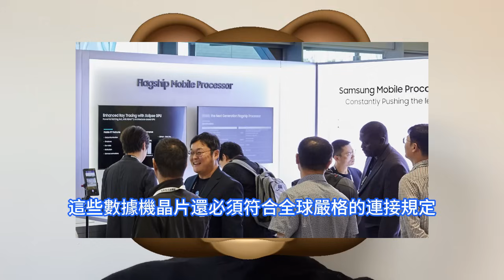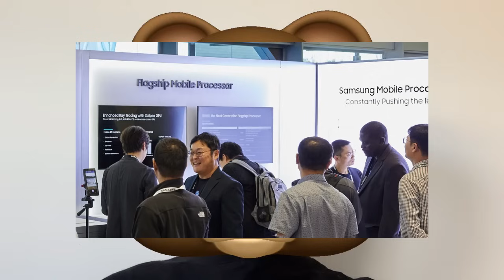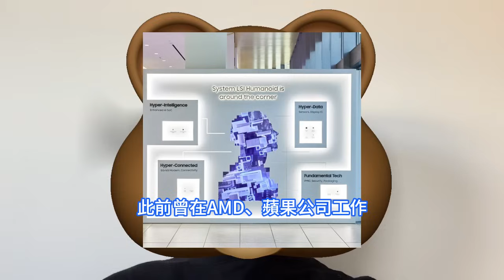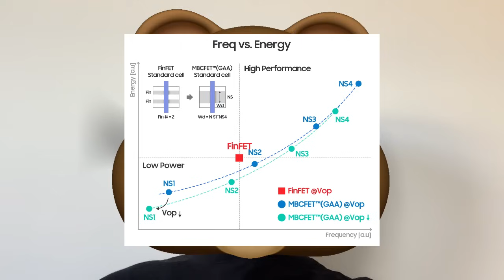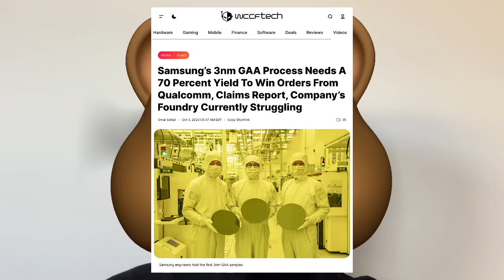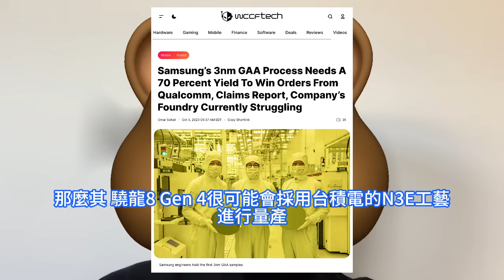慘遭難產！三星3nm GAA完整晶圓，良率僅50%真完敗。發力AI晶片，與Rebellions、Tenstorrent、Groq達成代工合作。S24搭載Exynos 2400，北美市場用高通。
三星近期在人工智慧晶片方面取得了一系列合作，將為無晶圓IC設計公司使用前沿的4nm制程代工晶片。目前雖然台積電主導全球AI晶片製造，但三星晶圓代工廠近期頻頻獲得了韓國、加拿大和美國的AI晶片初創公司訂單。三星的3nm GAA節點尚未啓動，有報道稱如果良率沒有攀升至70%，高通不會下訂單。